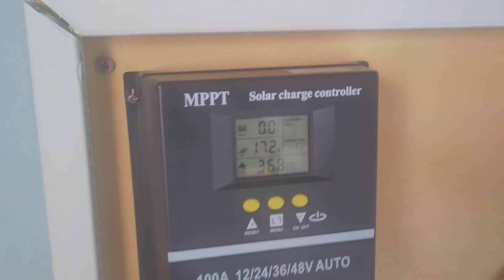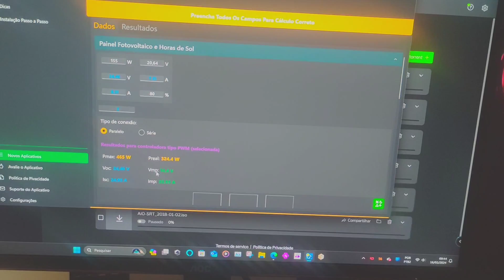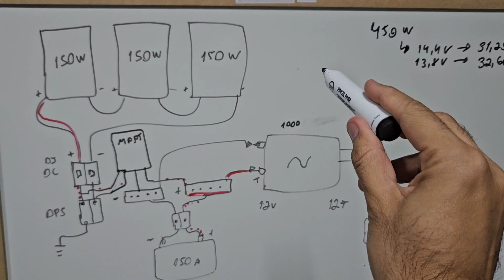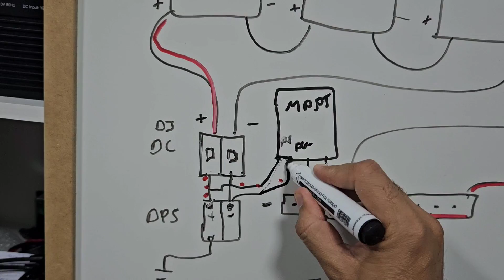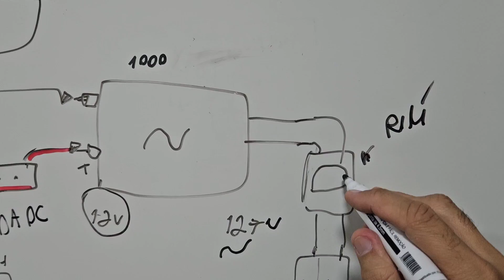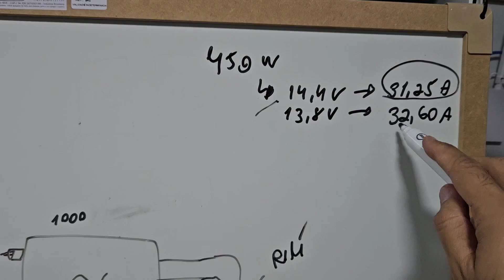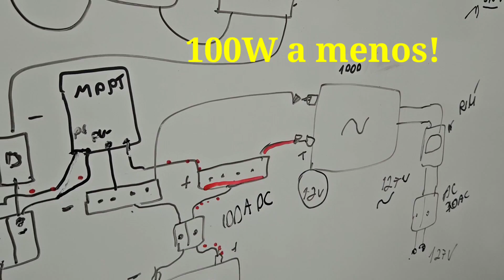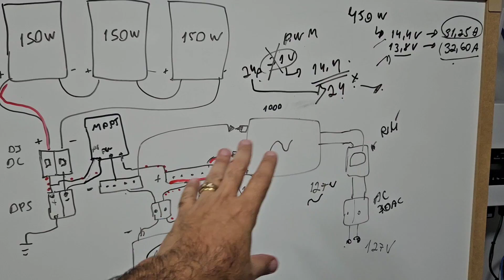KIT de Energia Solar ☀️SIMPLES🔌 Liga Quase Tudo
Economize muitos KW por mês com esse kit de energia solar off grid simples e baratdo

4000/8000w LVYUAN 110v - (Entrada 12/24V)
4000/8000w LVYUAN 220v
4000/8000w LVYUAN 110v
3500/7000w LVYUAN 220v - (Entrada 12/24V)
3000/6000w LVYUAN 220v - (Entrada 24v ) BRASIL
2500/5000w LVYUAN 110v - (Entrada 12 /24V) BRASIL
2000/4000w LVYUAN